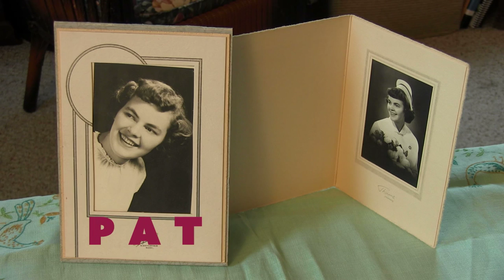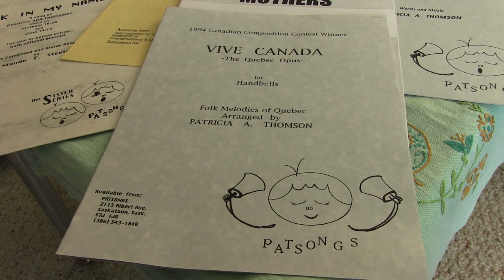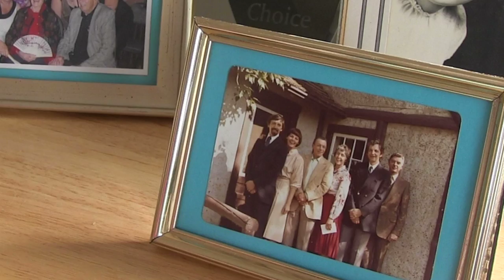Patricia (Pat) Thomson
Composer and musician, Pat shares her joy of music.

This film was produced in the Age Is More Film Program, a project that brings youth and seniors together to raise awareness about ageism and celebrate the lives of older Canadians.

To watch all the films produced in the program, visit:
reelyouth.ca/ageismore_franklin